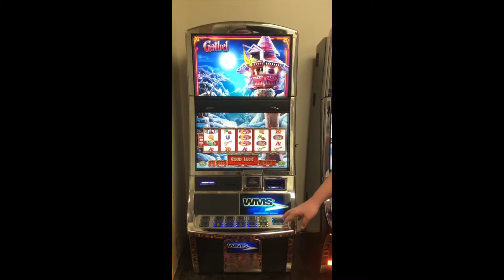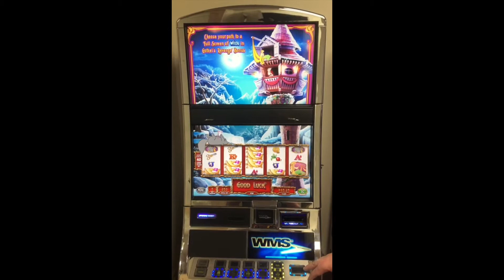Gothel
WMS Bluebird 2 Gothel slot machine for sale. We sell refurbished slot machines domestically and internationally.